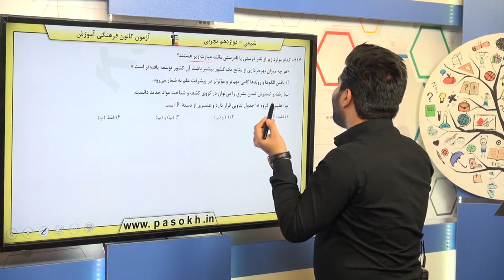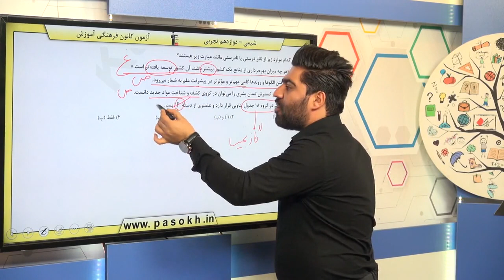پایه دوازدهم تجربي شيمي پايه قدر هداياي زميني را بدانيم سوال 214 درصد پاسخگویی 47